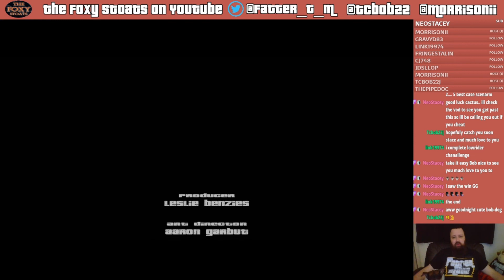Let's Play GTA 3 - Part 5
Let's travel back to 2001 and have a play through Grand Theft Auto 3. No mods, no cheats just a vanilla visit to Fatter's first love. Footage taken from the Foxy Stoats Twitch channel.